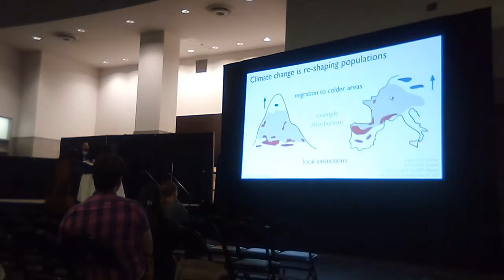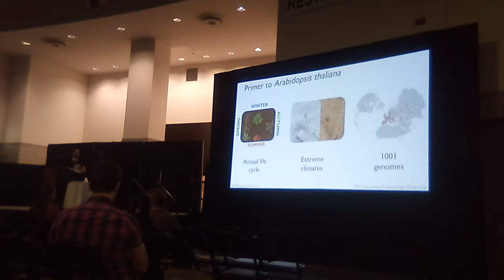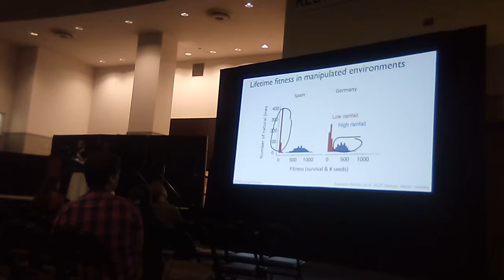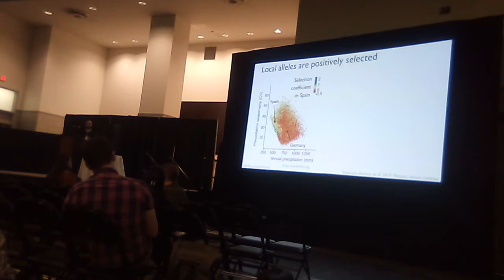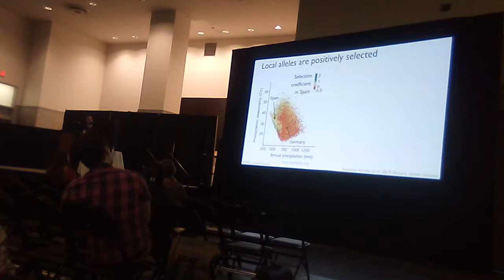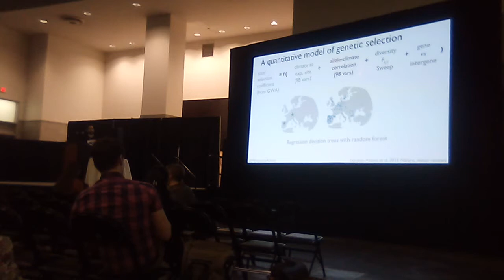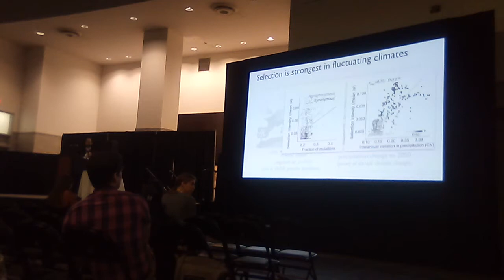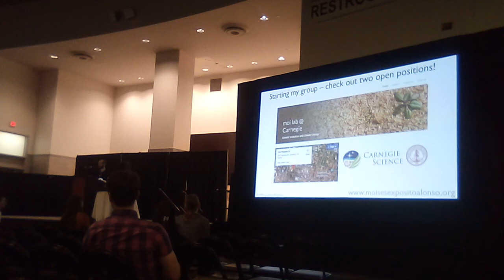Exposito-Alonso:A map of climate change driven natural selection in Arabidopsis thaliana